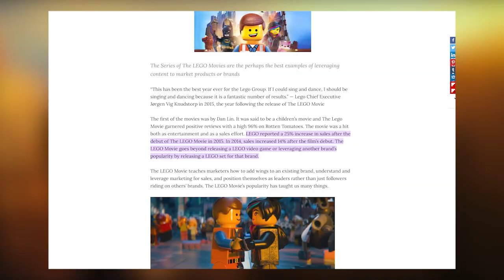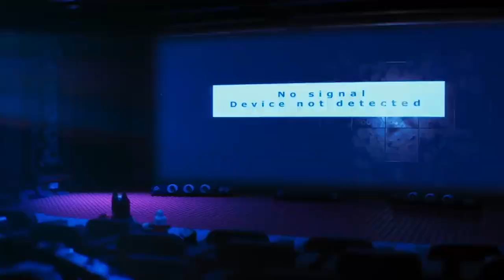What Happened to the Lego Movies